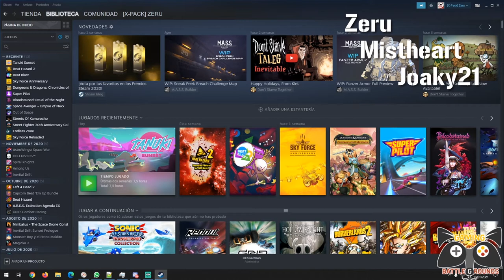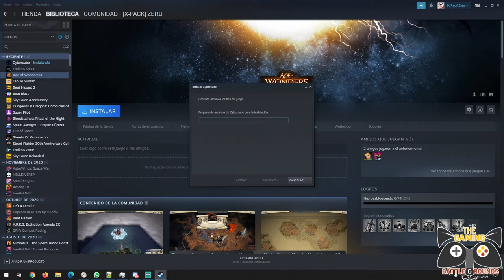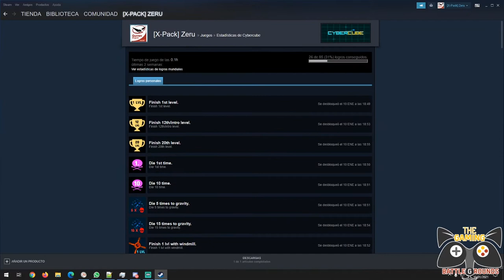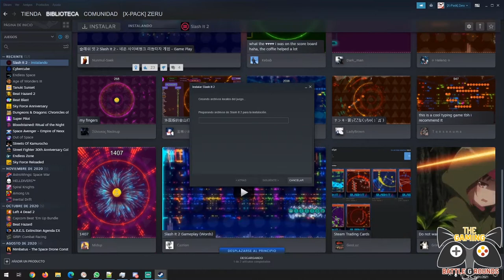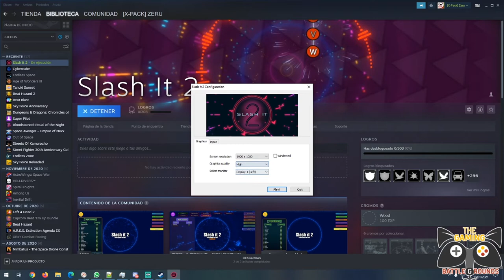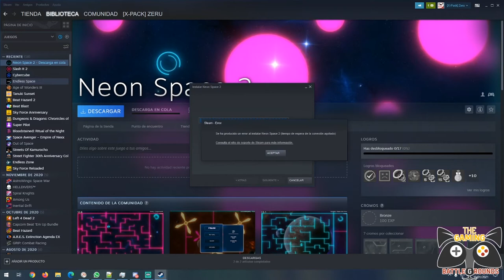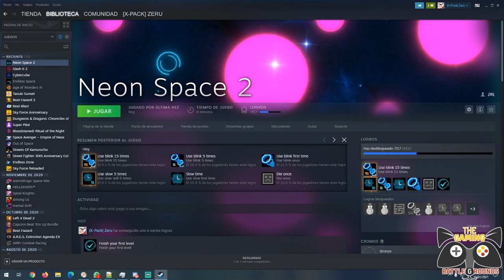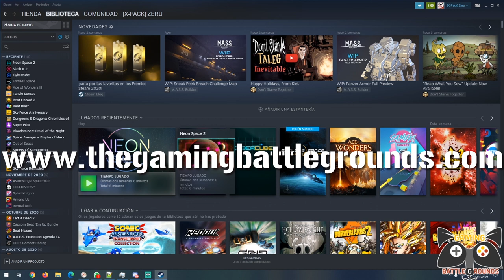Unboxing de Mierda 2 - Ahora con más Neones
Una vez más nos arriesgamos con esa tombola de 5 juegos random y nos sale un surtido con extra de neones (y alguno repetido). ¿Como de malos son? ¿Como de malos somos? Juzgadlo vosotros!
Zeru es el afortunado esta vez de añadir a su cuenta de Steam estas 5 'maravillas', mientras que Joaky 21 y Mistheart le hablan del mar y los neones.

Un like o un comentario nos ayuda a crecer!